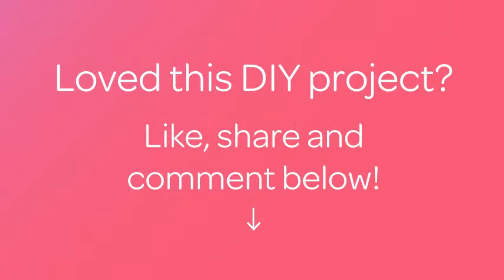Create an Engineer Print Photo Backdrop - DIY Home - Guidecentral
About this DIY project:
- Title: Create an Engineer Print Photo Backdrop

Supplies:
- engineer print of an image
- foam board
- Mod Podge
- spray adhesive